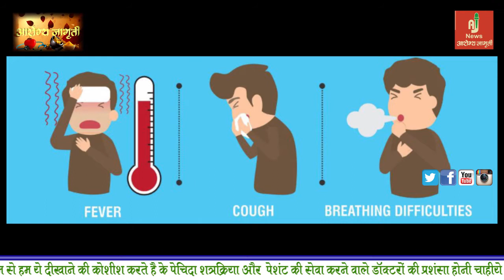मनमर्ज़ी से दवाई लेना पढ़ सकता है महेंगा ? अभी छोड़ो ये आदत ! @Arogya Jagruti Dr. Pravin Suryavanshi